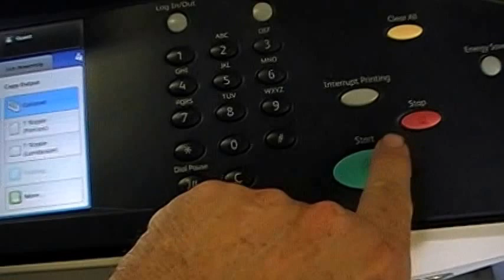Demonstration / Demo Xerox ColorQube 9302 50PPM Colour / Color Photocopier - W/ Booklet Maker